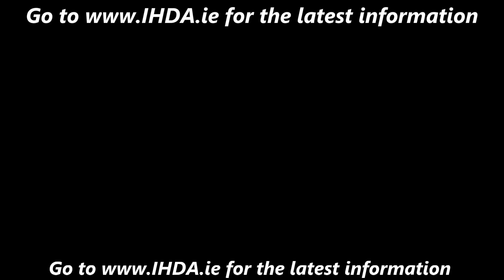Daily Bites Pod: Reversing Calcification and Heart Disease - The basics!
Monday's Daily Bite Mini-Pod - an excerpt from the Patrick Theut Podcast on reversing coronary calcification and heart disease - enjoy!